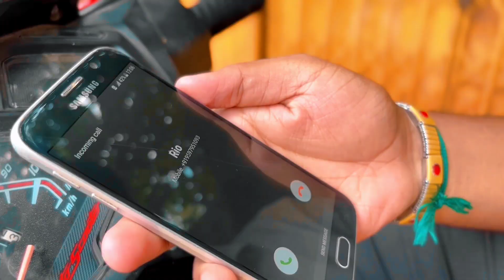Friendship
Santhosh 21UVC18,